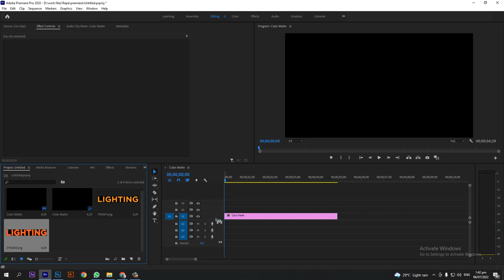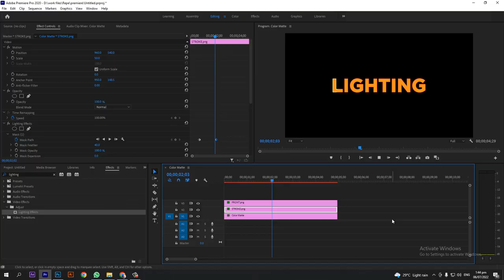Premiere Pro: How to Create a Lighting Effects in Text/Image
In this video I'll show you how to create a lighting effects in text or image.

Steps on how Create a Lighting Effects in Text/Image:
0:00 Introduction
0:33 Drag the text in the timeline
0:47 Search the lighting effects and drag it to the text
1:01 Increase the ambience Intensity to 100
1:06 Increase the exposure to 60
1:17 Click the square button to create a layer mask
1:42 Click the mask path to make a starting key frame
1:51 Drag the mask at the end of the text to make an end key frame
1:59 Increase the feather to 40 to make the light soft
2:17 Copy the lighting effects and paste to the thicker text
2:26 Change the starting and end key frame to interchage the light effects
2:32 It's done!